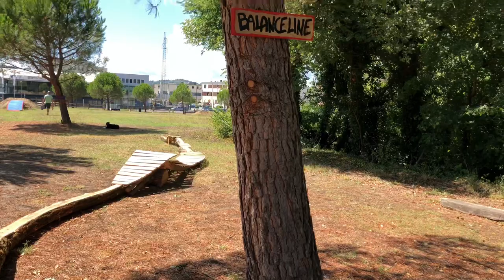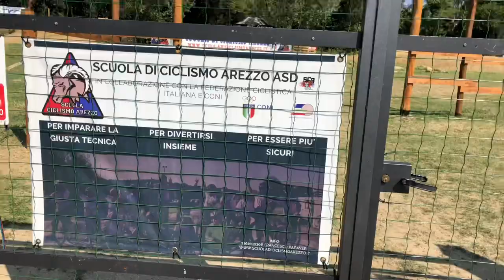BIKE PARK ! COME SI COSTRUISCE?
Il video della costruzione della nostra skill area Mtb ad Arezzo! Grazie a tutti quelli che hanno partecipato dando una mano a realizzare il nostro SCAPARK!